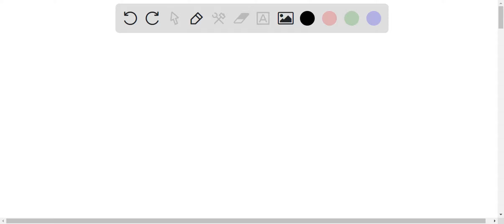Which has the higher boiling point, and why? 1) Hexane vs 1-pentanol (1-pentanol because of dipole-…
Which has the higher boiling point, and why? 1) Hexane vs 1-pentanol (1-pentanol because of dipole-dipole right?) 2) Cyclohexanol vs cyclohexanone (Cyclohexanol due to hydrogen bonding, right?)